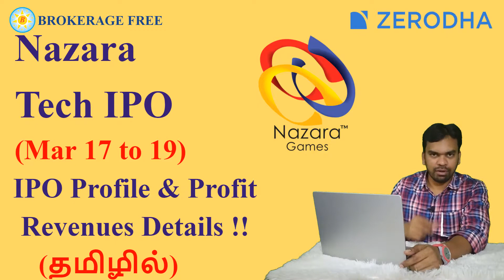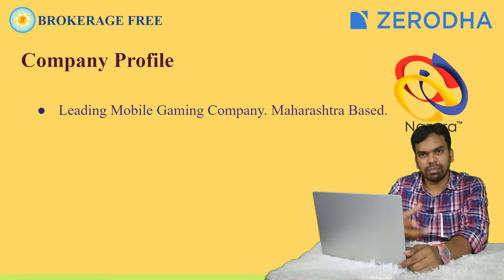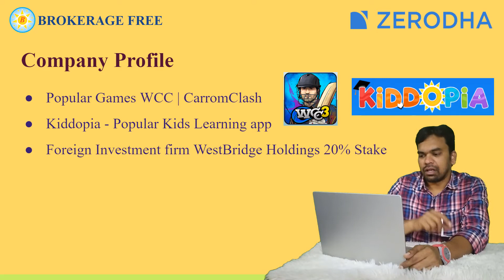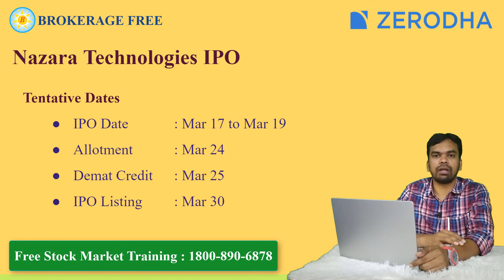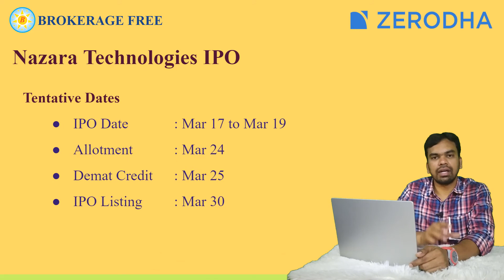Nazara Technologies IPO Details | Gaming Company | Profile & Profit & Revenues Details (தமிழில்) !!